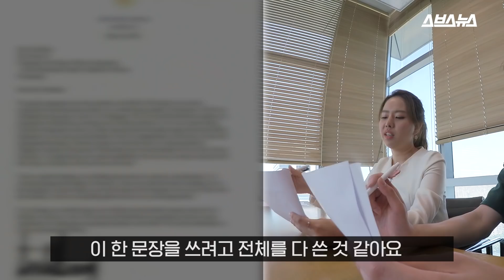유학파 에디터 마음대로 해석한 트럼프 '북미 정상회담 취소' 서한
아주 전형적인 자소서 느낌!!

✔ 뉴스에는 아래위가 없다, 스브스뉴스